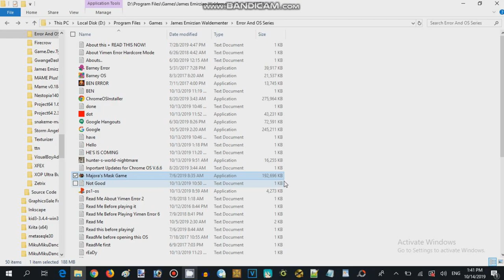Majora Mask Quiz Game - Failure Attempted 08 (2016,17 Record Guy 626)